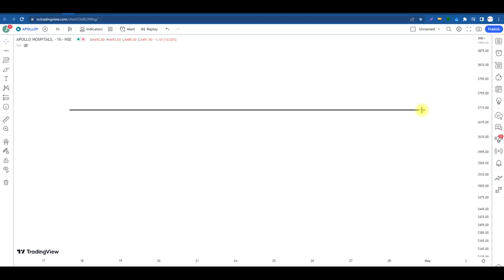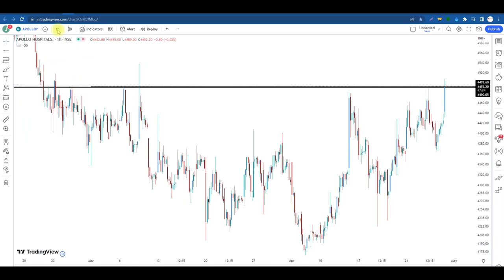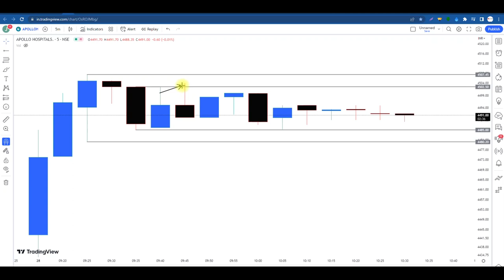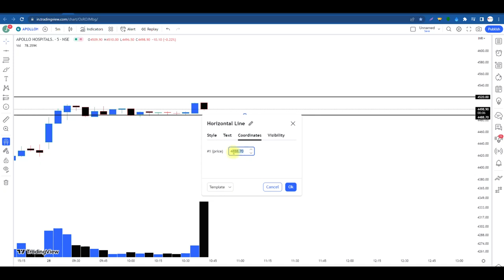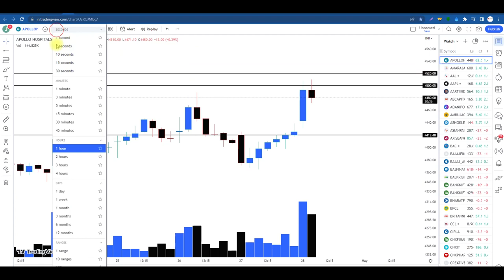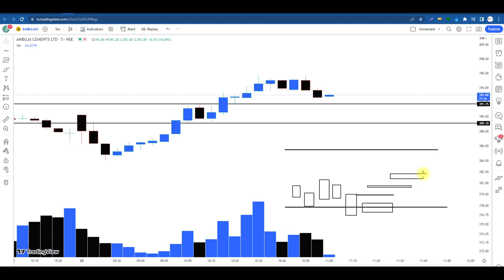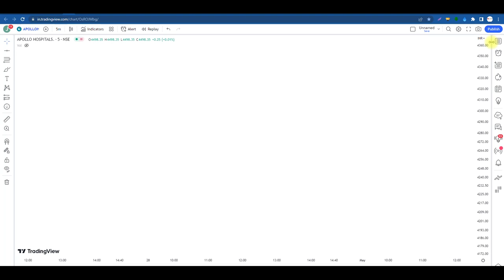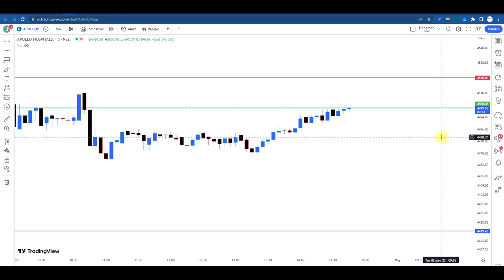The 1HR Price Action Trading Strategy That I Trade Every Week..हफ्ते में 1 बार